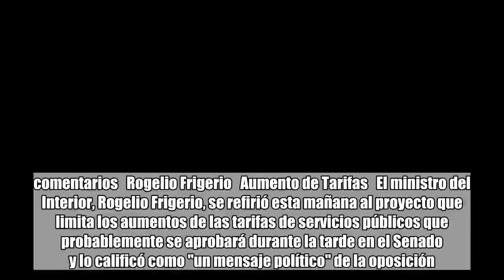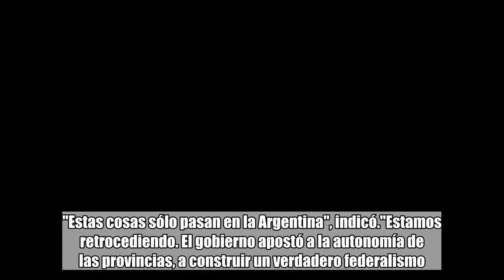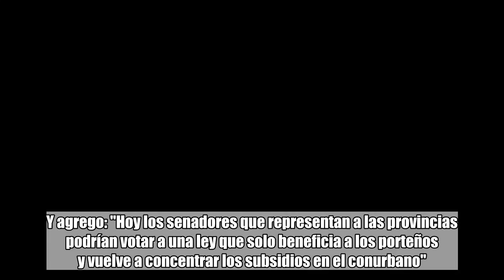Rogelio Frigerio sobre la ley de tarifas: "La oposición quiere mandarnos un mensaje, pero se olvida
Rogelio Frigerio sobre la ley de tarifas: "La oposición quiere mandarnos un mensaje, pero se olvida de la gente":

 comentarios   Rogelio Frigerio   Aumento de Tarifas   El ministro del Interior, Rogelio Frigerio, se refirió esta mañana al proyecto que limita los aumentos de las tarifas de servicios públicos que probablemente se aprobará durante la tarde en el Senado y lo calificó como "un mensaje político" de la oposición."La oposición quiere mandarnos un mensaje político, pero se olvida de la gente", sostuvo en diálogo con Radio Mitre. "Presentamos un proyecto alternativo. Proponemos bajar impuestos y también traspasar Edenor y Edesur a la órbita metropolitana. Pero no quisieron negociar más. Nos cuesta entender que hay detrás de esta paradoja", indicó Frigerio.El ministro del Interior explicó que se trata de "una paradoja" el proyecto de la oposición que podría convertirse en ley porque "todos dicen que es muy malo, gobierno y oposición". "Estas cosas sólo pasan en la Argentina", indicó."Estamos retrocediendo. El gobierno apostó a la autonomía de las provincias, a construir un verdadero federalismo. Le devolvió recursos a las provincias, generó previsibilidad y terminó con el látigo y la chequera", afirmó.Y agrego: "Hoy los senadores que representan a las provincias podrían votar a una ley que solo beneficia a los porteños y vuelve a concentrar los subsidios en el conurbano".Mientras tanto, el Gobierno reiteró en distintas oportunidades que vetará la iniciativa de inmediato si se convierte en ley. Frigerio indicó que de aprobarse significa "llevar el déficit fiscal este año a 3,5%". "O sea, directamente estalla la negociación con el Fondo. Si eso ocurre lo que probablemente ocurra es que el ajuste va a seguir", concluyó.